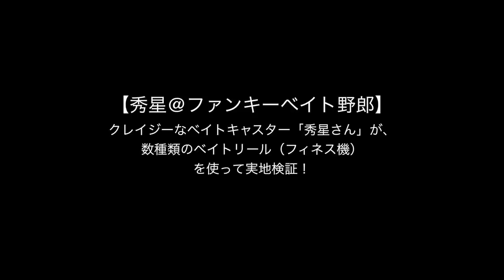ライトゲーマー必見！！【ソルトベイトフィネス機、比較検証動画】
注：この動画はクレイジーなライトソルトベイトキャスターである「秀星：ファンキーベイト野郎」さんが自撮りで撮影され、ご自分のチャンネルでアップされているものを、ご了解を得てお借りしました。ウエイト毎にそれぞれの機種の特性が顕著に分かるとても参考になる動画です。

Funky Guys Fishing Diary